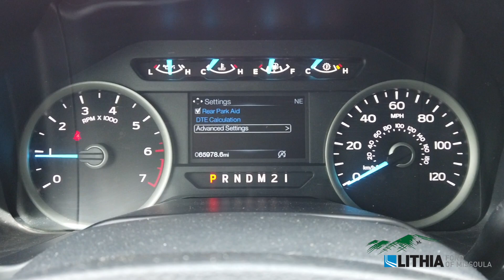2016 Ford F-150 XLT - 1FTEW1EP4GKE74290